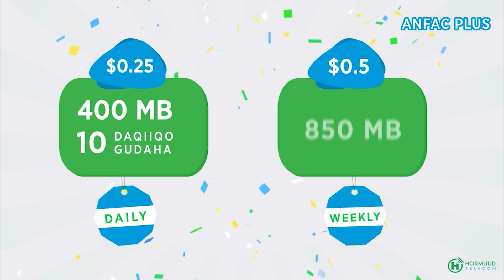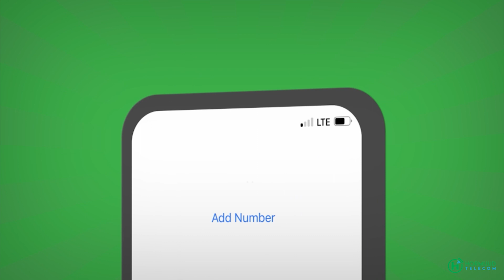Maamulka Degmada hudur ya Hay'ado ger-gaarkà kula dowahi shagooyingkà yo ku wedàng degmada.